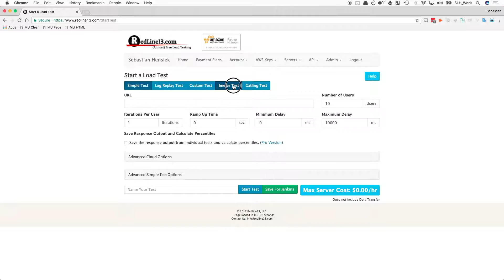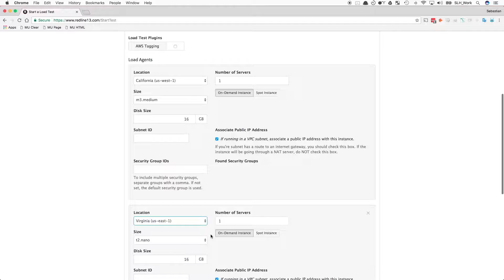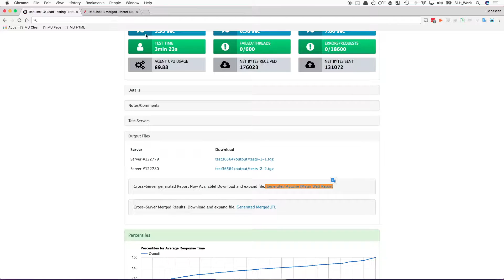Running a JMeter Cloud Load Test on RedLine13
In this video we demonstrate how you can easily scale out your JMeter test plans on the cloud on RedLine13.